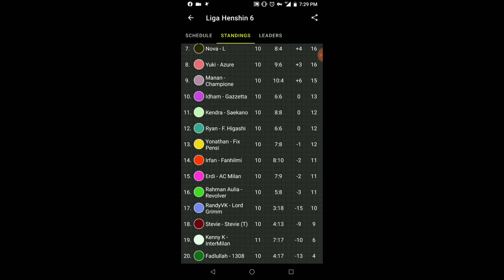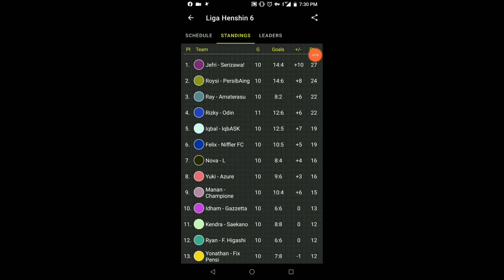MD 11 VS JOKI ANDALANNYA HENSHIN! MATCH SUPER DEG2AN. CAPTAIN TSUBASA DREAM TEAM